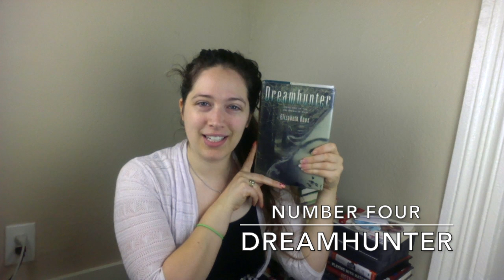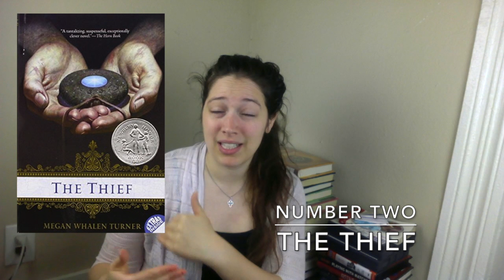T5W: Recommendations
These are the best book recommendations I've received. Top 5 Wednesdays were started by the awesome Lainey form GingerReadsLainey.  Join us on goodreads! You can find a list of participants there as well as topics.

(also, take a peek at the original NZ cover, it's beautiful!)

The Thief by Megan Whalen Turner (I'm VERY hesitant to provide any link to information about this book, but here is the author's own website. Don't read the sidebar or click around and spoil yourself with the sequels!)